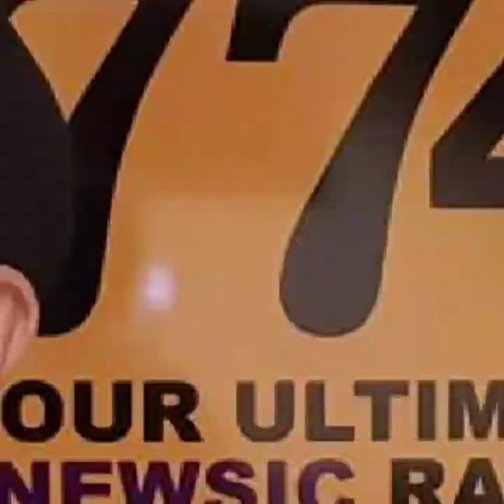Raymond Stone Langit "Love me for a reason"